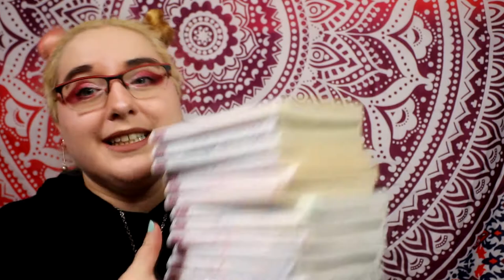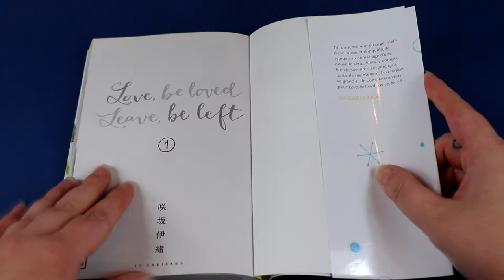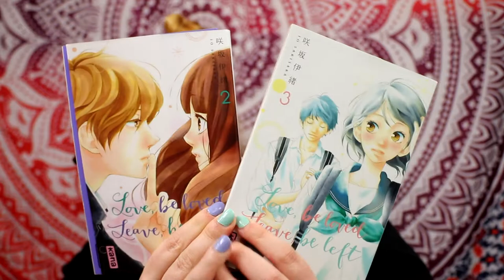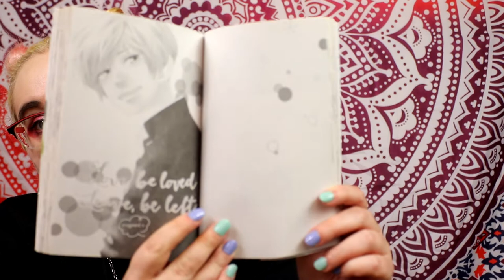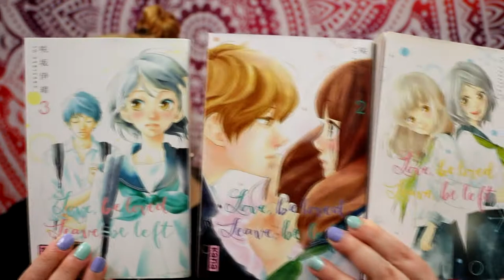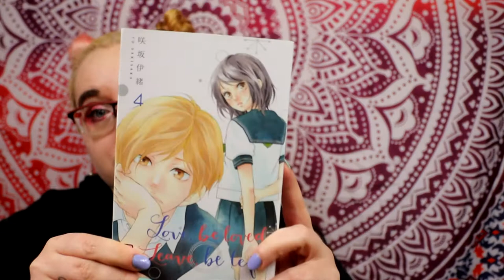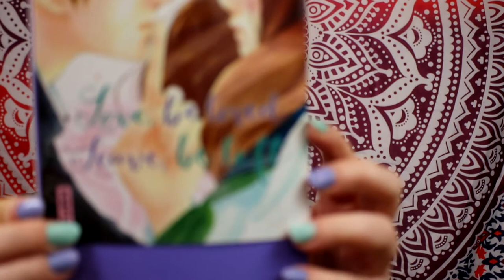[critique manga] Love,Be Loved Leave,Be Left (kana)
Résumé :
Yuna et Akari se rencontrent sur un quai de gare. Sans s'être jamais croisées auparavant, elles s'aperçoivent que, en plus d'habiter dans le même immeuble, elles fréquentent le même lycée ! C'est le début d'une amitié entre deux filles que tout oppose ; si Yuna est une fille rêveuse et romantique, Akari se veut plus réaliste quant aux relations amoureuses. Et les choses évoluent quand Yuna tombe sous le charme de Rio, le demi-frère d'Akari, et que cette dernière s'éprend de l'ami d'enfance de Yuna, Kazuomi. Leur vision respective de l'amour va être mise à rude épreuve...